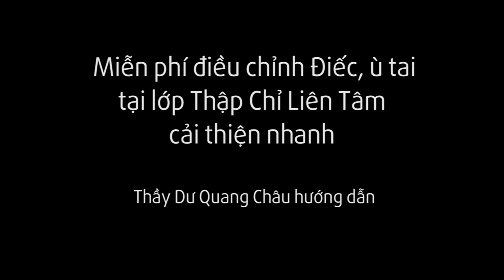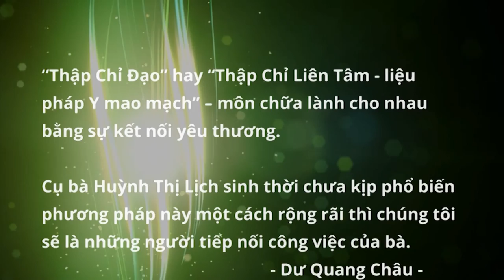Miễn phí điều chỉnh Điếc, ù tai tại lớp Bấm huyệt Thập Chỉ Đạo, thầy Dư Quang Châu hướng dẫn